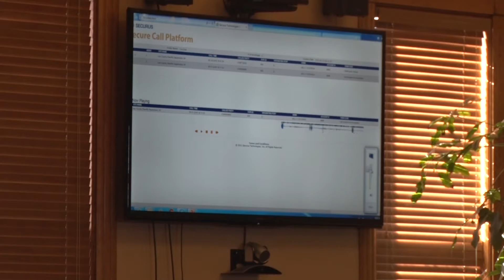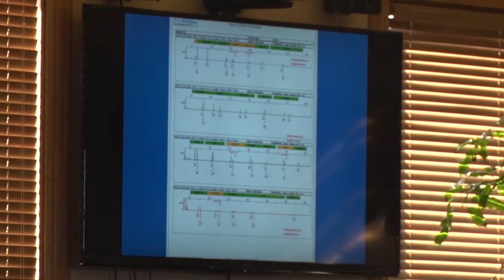Cochran Murder Trial 2.21.17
Kelly Cochran's murder trial continued Tuesday in Crystal Falls.